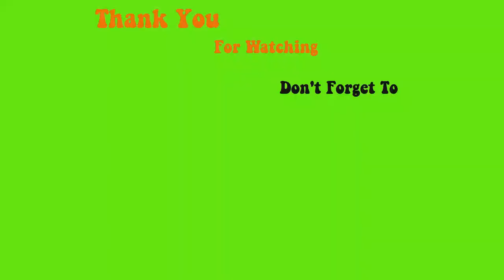Cách Vẽ Simple đơn giản Design cho Năm Mới - Nailjobs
➨ Address: 11141 US Highway 19 Clearwater, Florida 33760